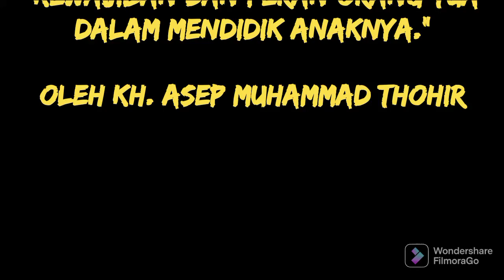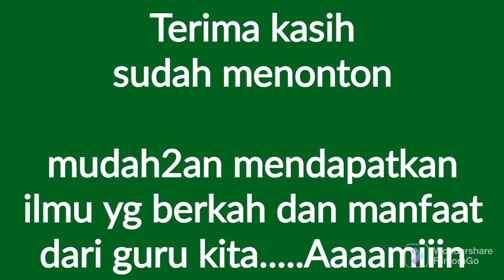Kajian hadits... Kewajiban dan peran orang tua dalam mendidik anak2nya.. oleh KH. Asep M Thohir